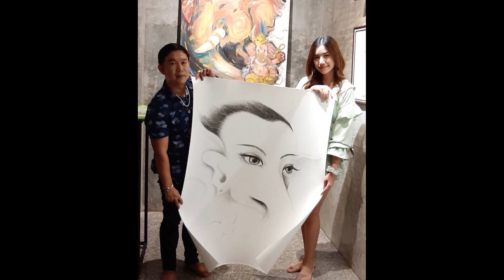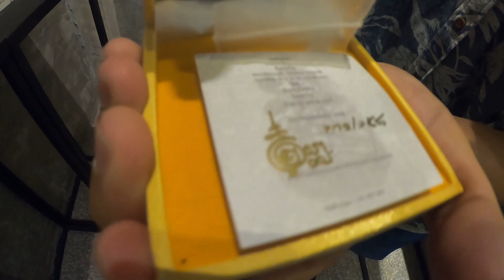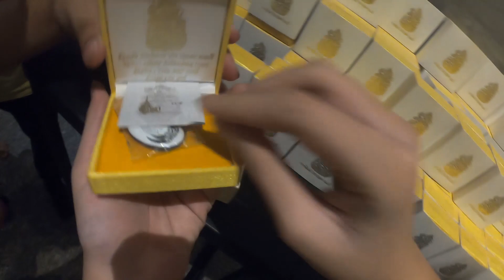ภาพบรรยากาศงาน เปิดตัวพระพิฆเนศ นฤตยะ คณปติ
by ภูผาศิลป์ เรียบเรียง kantaka